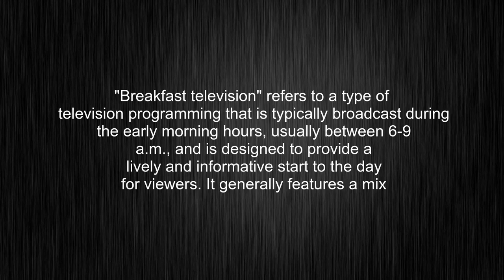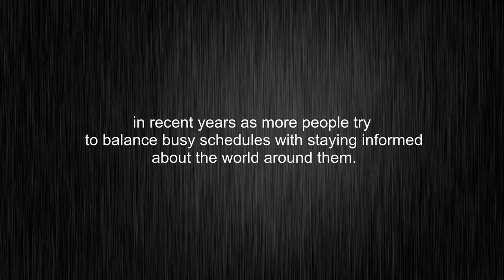What's the meaning of "breakfast television", How to pronounce breakfast television?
This video tells you what "breakfast television" means, how to pronounce it, what is "breakfast television" definition, how to say breakfast television, provides a pronunciation guide and an accurate definition.
00:00 Pronunciation
00:35 Meaning